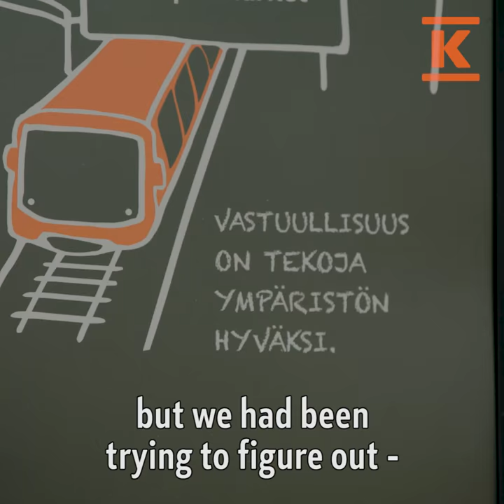Little Big Deed: Reusable shared shopping bags instead of plastic bags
An alternative to plastic bags! Markus Ranne, the retailer of K-Supermarket Hertta in Helsinki, listened to the wishes of his customers, and introduced reusable shared shopping bags that can be obtained against a €5 deposit and returned to the store after use.

Kesko is a forerunner in Finnish trade. We operate in the grocery trade, the building and technical trade, and the car trade. Our divisions and chains act in close cooperation with retailer entrepreneurs and other partners. Kesko and K-retailers together form K Group. Kesko is the world's most sustainable trading sector company (The Global 100 Most Sustainable Corporations in the World).

K – for shopping to be fun.